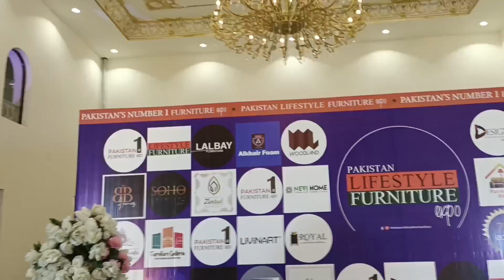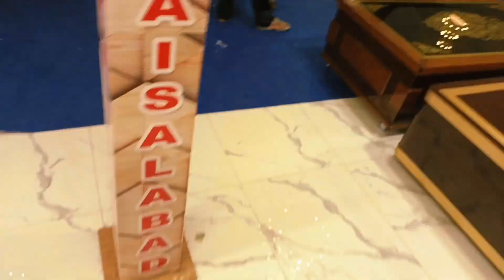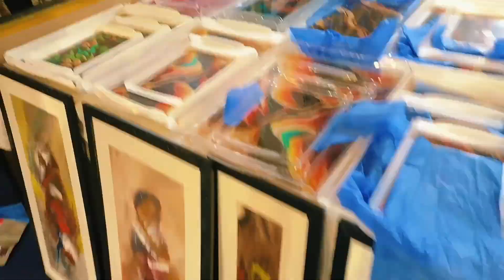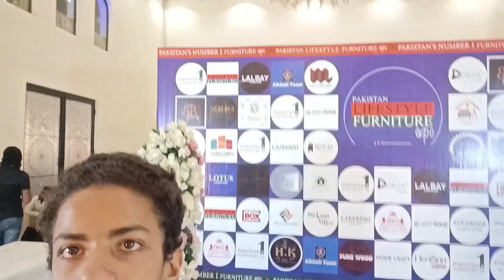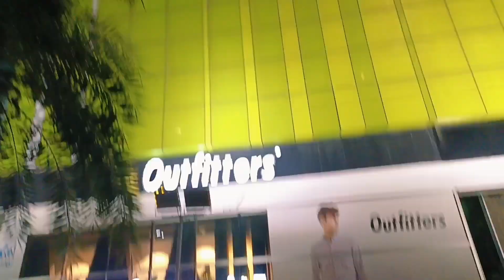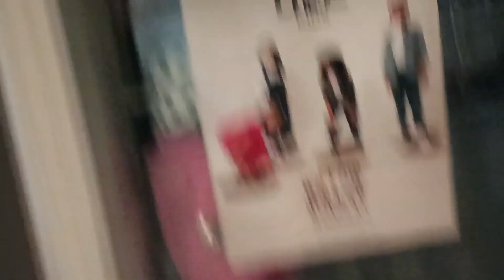Furniture Expo😀 ! gangster vlogs official|gang005|she ma dehat